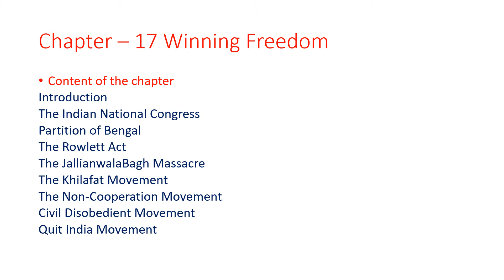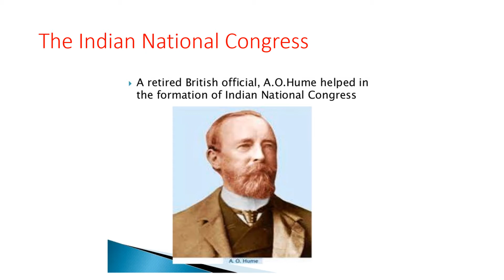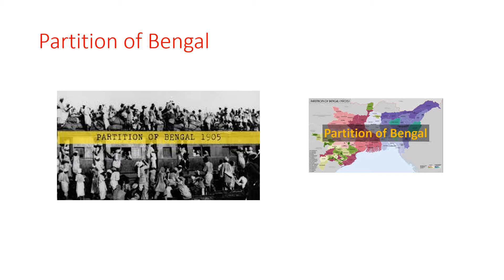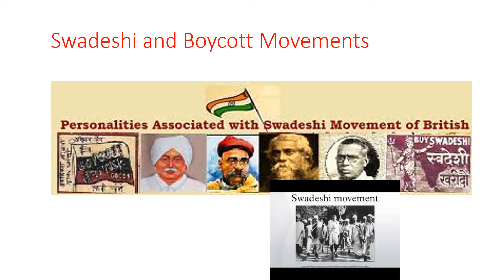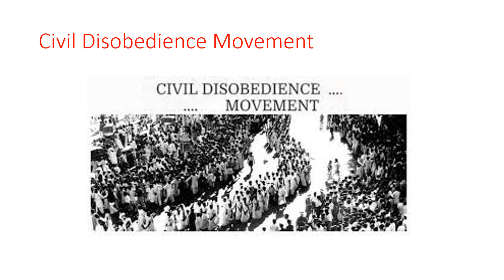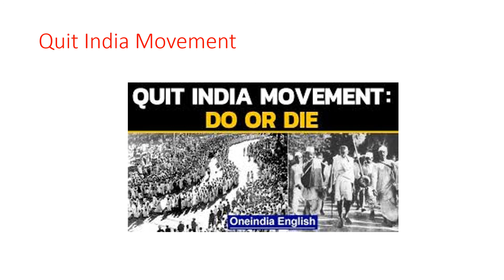Class 5 SST Chapter 17. Winning Freedom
Description of a chapter or topic